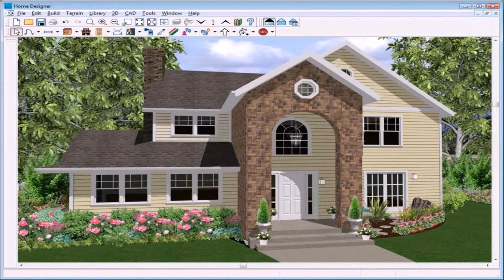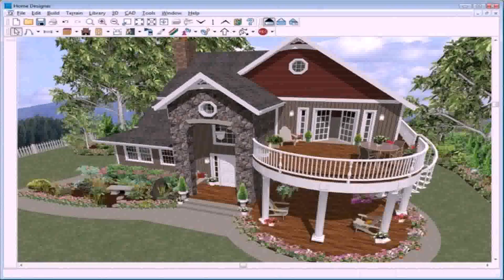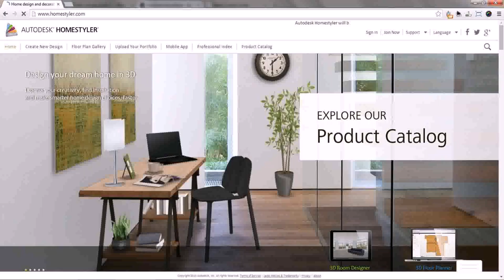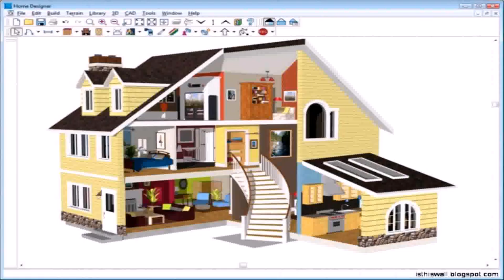Buy Car NY 5% DP